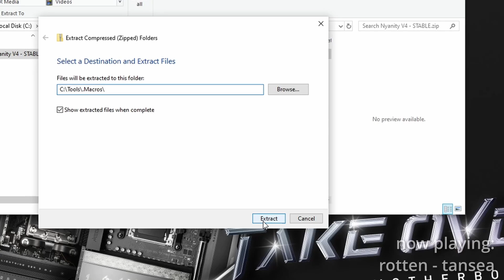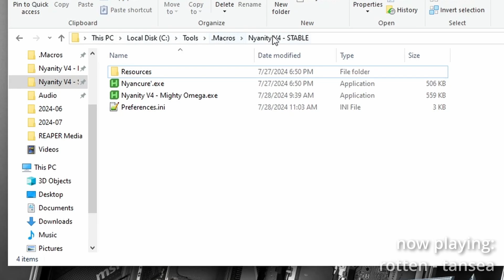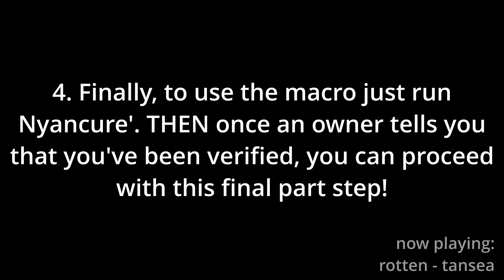Nyanity installation guide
~ TIMESTAMPS ~
00:00 Beginning
00:07 Step 1
00:18 Step 2
00:52 Step 3
01:56 Step 4